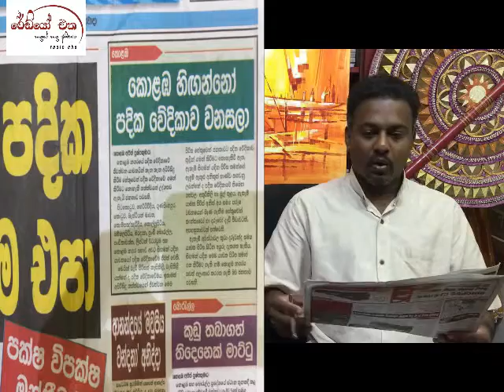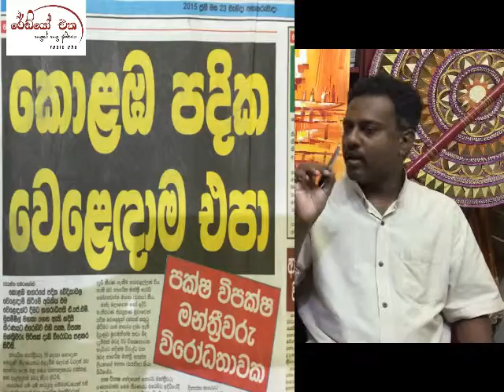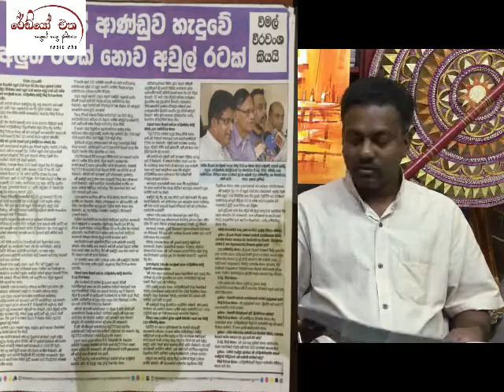Facebook දවසේ පුවත්පත් විවරණය 2015-06-23 — at රේඩියෝ එක පුවත් මැදිරිය (02)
Facebook දවසේ පුවත්පත් විවරණය
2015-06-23 — at රේඩියෝ එක පුවත් මැදිරිය